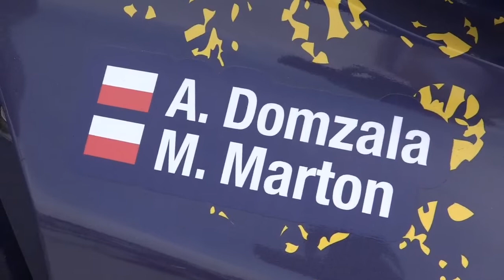Энциклопедия Дакара от Maxi&Ameli. Отцы и дети. Домзала